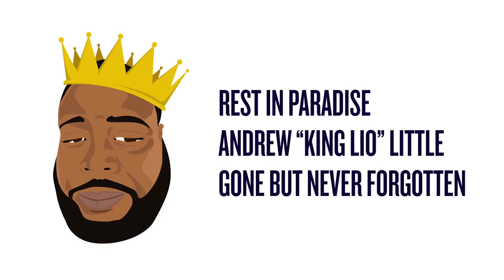DFWBL | Battle Rap | QP vs Nice